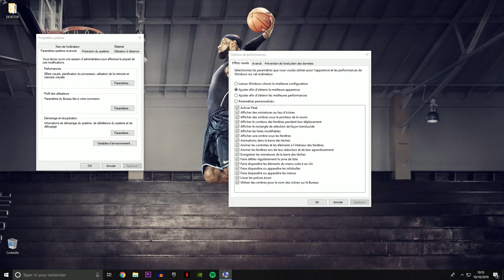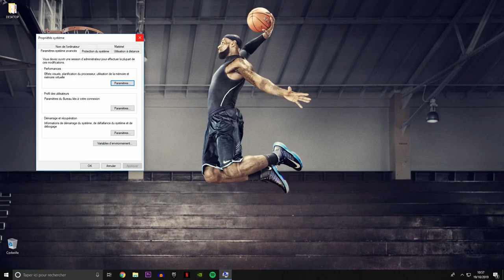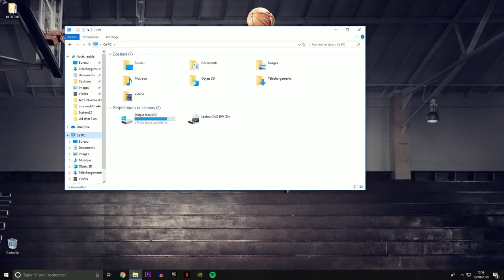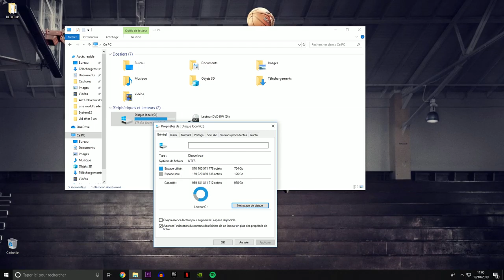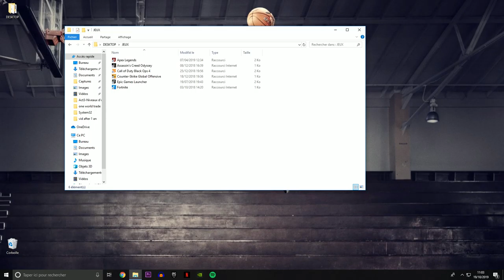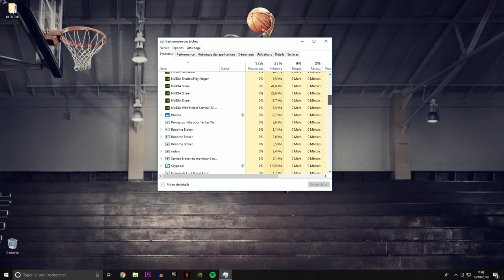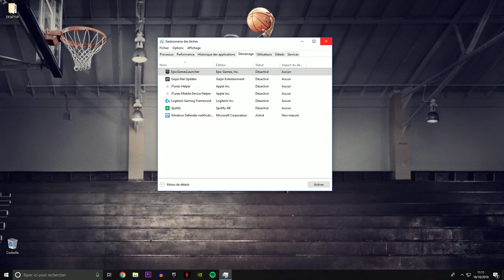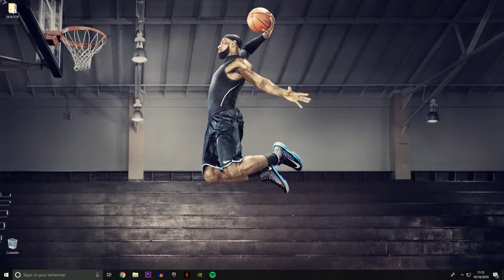GAGNER DES FPS EN OPTIMISANT WINDOWS ! sur tout les jeux (fortnite)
Vidéo tuto pour optimiser windows et gagner des fps sur tout vos jeux dont Fortnite chapter 2 !
Code créateur : WRIX dans la boutique !
                                              Réseaux
                                        Pour me soutenir
                                        Ma config
Processeur graphique : GeForce GTX 1050 Ti
Processeur : AMD FX(tm)-6300 Six-Core Processor
Mémoire : 8 GB RAM (7.98 GB RAM disponibles)
Résolution actuelle : 1920 x 1080, 60Hz
Système d'exploitation : Windows 10

[tags]: Wrix TV fortnite gaming jeux vidéos high tech apex call of duty pc gamer pas cher megaport